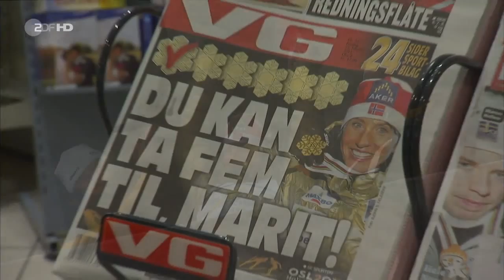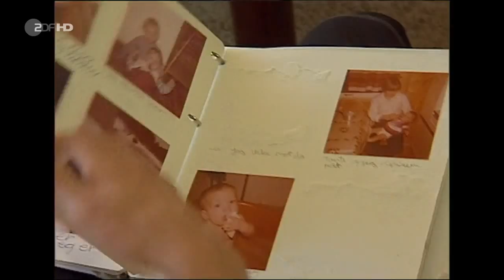Marit Bjoergen Special - Nordic Ski WC 2011 Oslo / Holmenkollen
Marit Bjoergen Special at the Nordic Ski World Championships 2011 in Oslo Holmenkollen